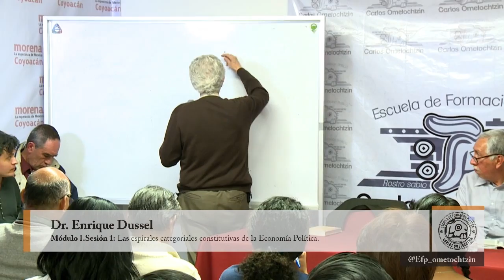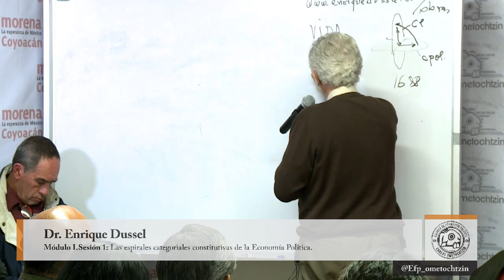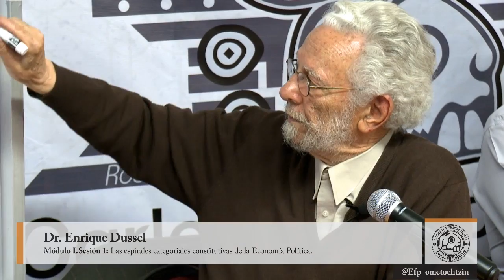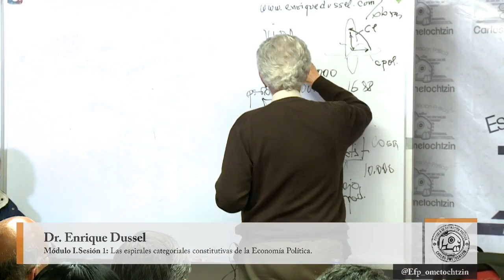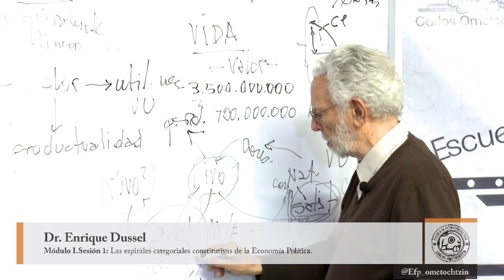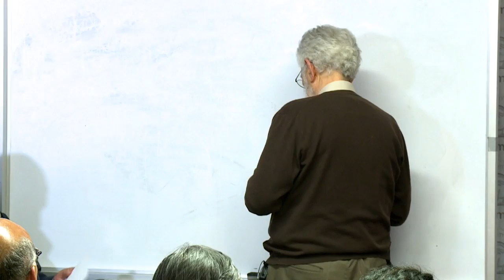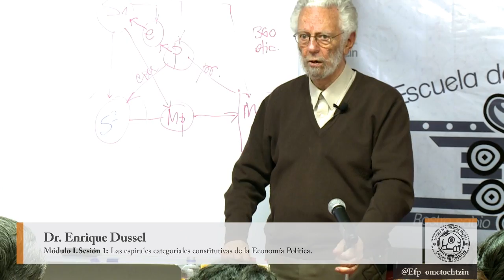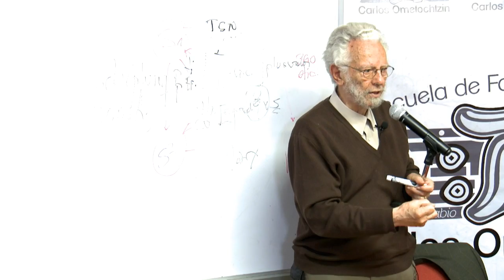Las espirales categoriales constitutivas de la economía política - Enrique Dussel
Sesión 1 - Módulo I -2018